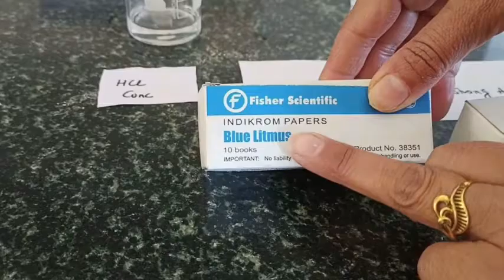Reaction of Litmus Paper towards acids/Base |Lab Activity| For class 10th & 12th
This video is a laboratory activity and is useful for all group of students in this video we perform a lab experiment
Reaction of Litmus Paper towards acids/Base